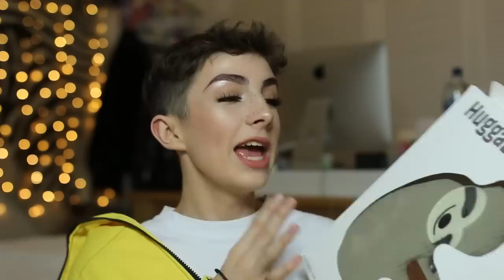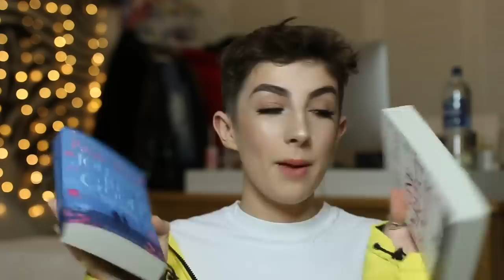INSANE What I Got For Christmas 2017 & GIVEAWAY!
HEY EVERYONE! Merry christmas xxxx Today I have my 'What I Got For Christmas' / Christmas haul 2017. I was so blessed this year and in no way am I trying to brag or show off. Loads of you guys requested this video and these are literally my favvvvv vids to watch so I really wanted to show you guys what I got this year. I am so thankful to have such an amazing family, and I hope you all had sucha great day yesterday. Enjoy the vid xxx

P.S The thumbnail & title is just a bit of a joke tehe

*Fenty Jersey
*Iet Frans Sweatshirt
*Kappa Sweatshirt (Similar)
*Camo Nike Air Force 1
*White Company Slippers
*Amazon Echo Dot

Lookingforlewys
Gleam Futures
6th Floor
60 Charlotte Street